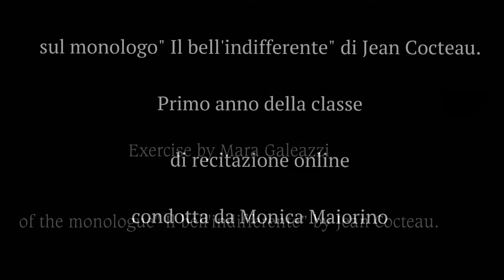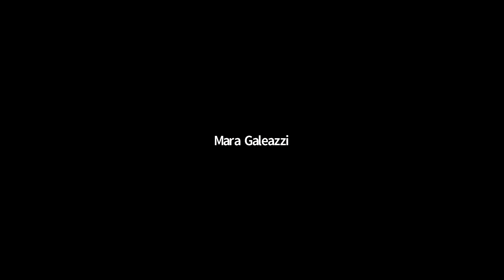"Il bell'indifferente" with Mara Galeazzi directed by Monica Maiorino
Live Zoom sharing supported by Fabula Collective